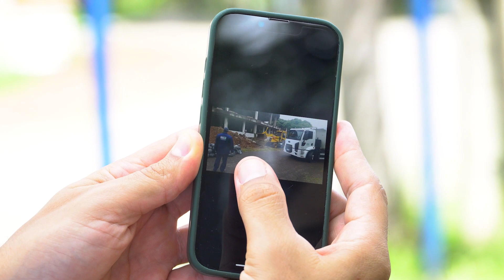Quarta etapa da obra do Centro de Eventos está 25% concluída e deve ser entregue em maio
A quarta etapa da obra do Centro de Eventos está 25% concluída e deve ser entregue até maio deste ano, segundo a prefeitura. O investimento é de cerca de R$ 2,2 milhões. Após essa fase, uma licitação deve ser lançada para contratar a empresa que será responsável pela realização da última parte do serviço. Desde o início da construção, em 2007, a finalização do espaço, localizado junto ao Centro Desportivo Municipal (CDM), é aguardada pela comunidade de Santa Maria. Nestes 17 anos, já se passaram vários governos municipais e apenas três etapas da obra foram terminadas.